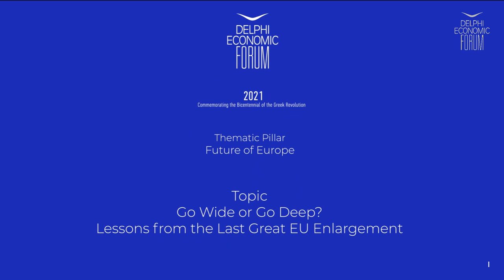DEF VI - Go wide or go deep? Lessons from the last great EU enlargement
George Ciamba, Ambassador of Romania to the Hellenic Republic
Rastislav Kacer, Ambassador Extraordinary and Plenipotentiary of the Slovak Republic in the Czech Republic

Chair: Dimitris Pefanis, Director of Financial and Business Content, DPG Digital Media, Greece